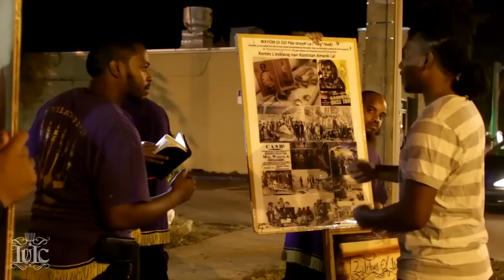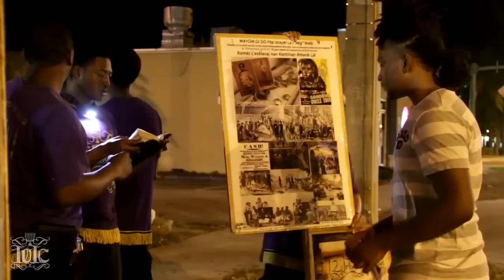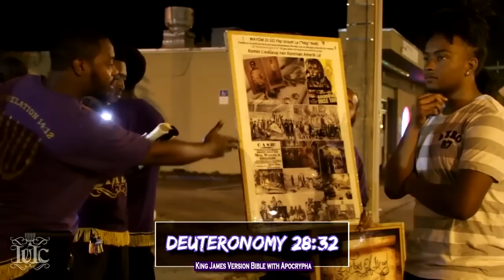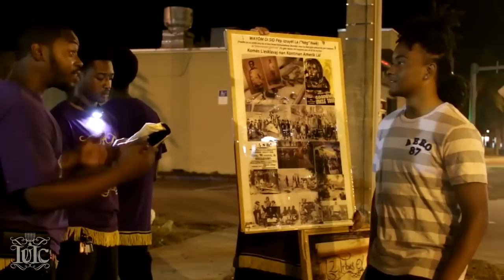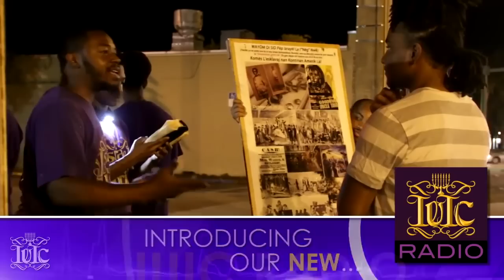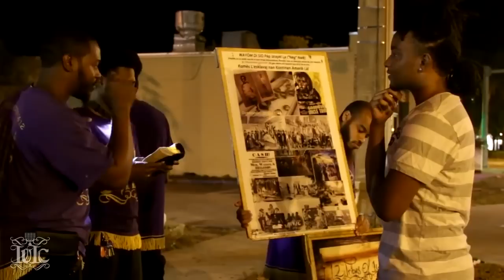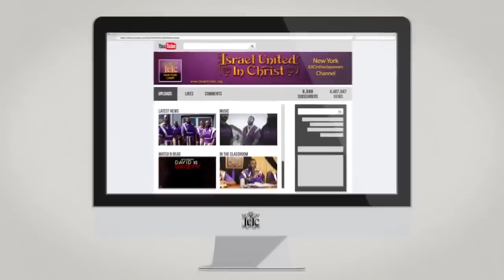IUIC: White Men Didn't Write The Bible THEY STOLE THE BIBLE!!